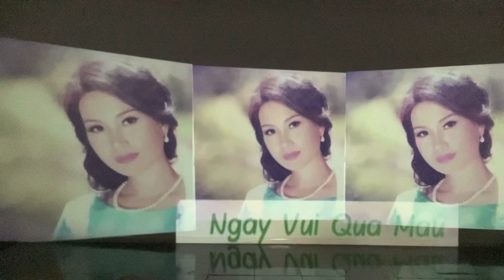Ngày Vui Qua Mau, Cuộc tinh anh dành cho em